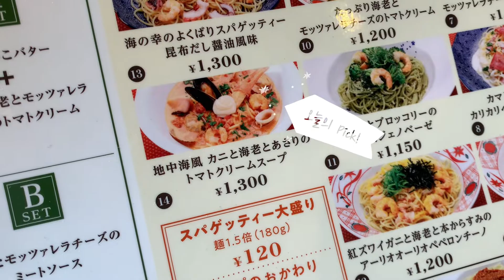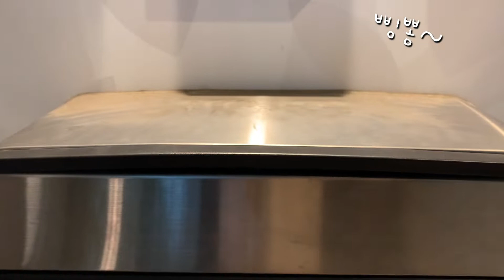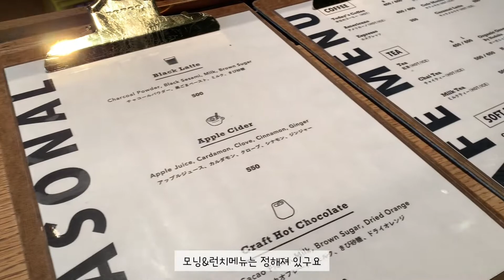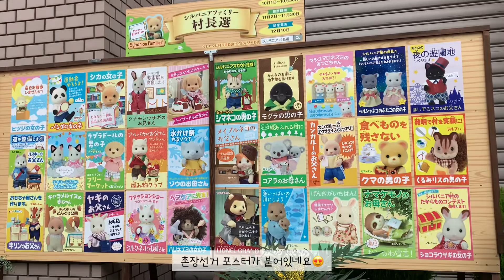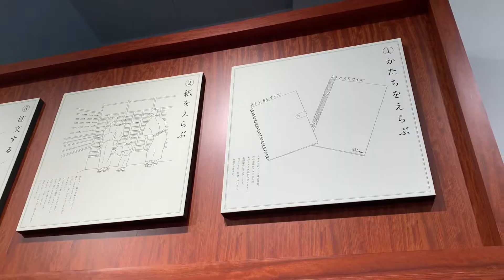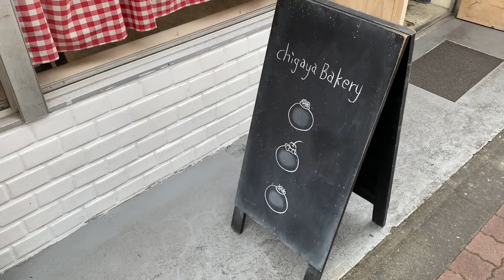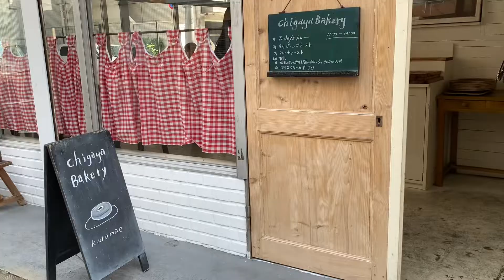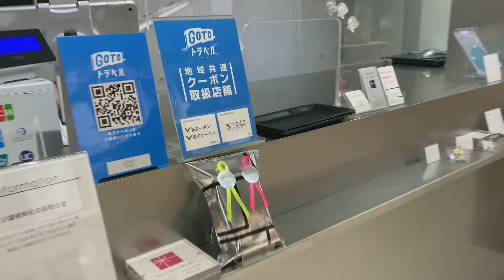(日本語)[일본도쿄브이로그/日常Vlog]출근일상/귀염뽀작빵집/회사후배들과카페투어║出勤日常/蔵前カフェ巡り/雑貨屋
이번 영상은 출근도 하고 주말 친한후배들과 쿠라마에라는 동네에서
카페투어하고 잡화점도 구경하는 영상을 담아봤어요🤎
쿠라마에는 카페랑 잡화점이 많은 아주아주 조용한 동네랍니다☕️
커피, 스위츠 잡화 좋아하시는 분들께 최고의 동네인 거 같아요💕
이번 영상은 같이 쿠라마에 산책하는 기분이 드셨으면 좋을 거 같습니다✨

그럼 부족하지만 끝까지 봐 주세요~ 오늘도 감사합니다🥰

𖤐1080p해상도로 설정해주세요𖤐

こんにちは。オッハートウキョウです🗼
日本語字幕設定できます。

今回は会社の後輩たちと蔵前にカフェ巡りして来た話です。
蔵前ってコーヒーも美味しいし、雑貨屋も多く、静かでとてもいい街ですね。
一緒に蔵前散策しませんか？

それでは最後までご覧くださいませ💕